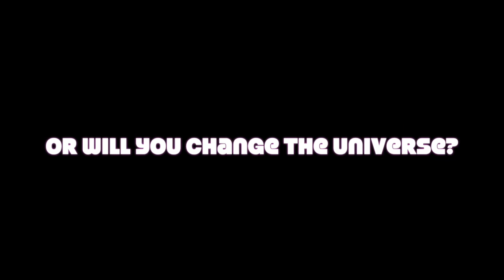mp elections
This video is about mp elections